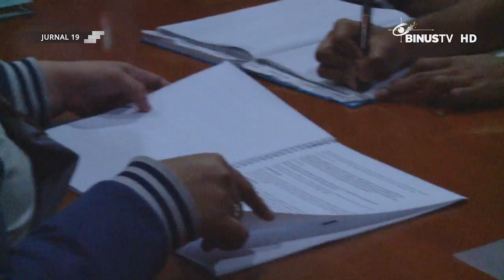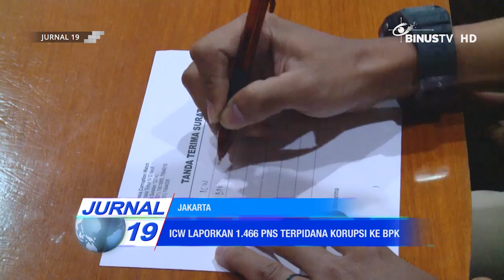[Liputan] ICW Laporkan 1,466 PNS Terpidana Korupsi ke BPK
JURNAL 19 mengangkat beragam berita terkini dan terpercaya dari berbagai peristiwa di sekitar kita.